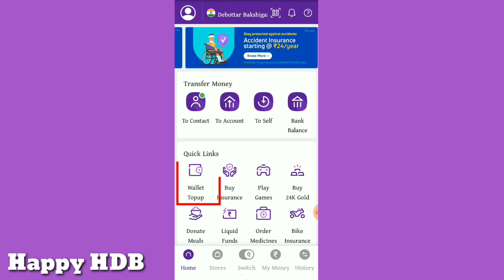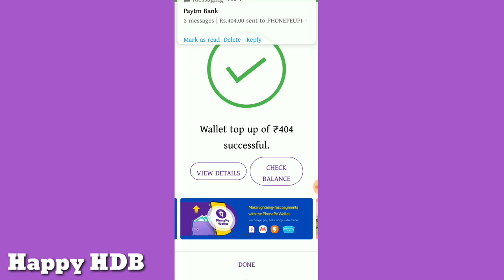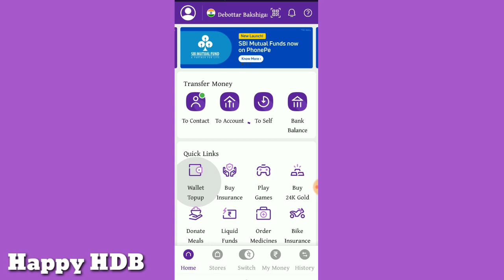Phonepe wallet me paise kaise add kare 2021 | how to add money in phonepe wallet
About This Video: About This Video: In today's video I have shown you how to add phone pay wallet balance. Friends often need it in phone pay wallet balance for transactions in different places so this video has shown you how to add phone pay wallet balance live.  You can add phone pay wallet balance through any bank's ATM card debit card or credit card or you can add money from the bank that is linked to your phone pay account in phone pay wallet.  Added because my phone pay app is associated with Paytm Payment Bank.